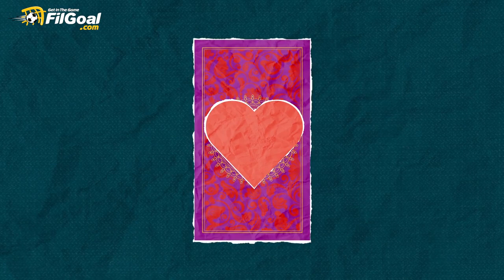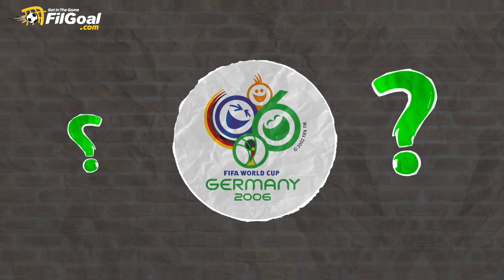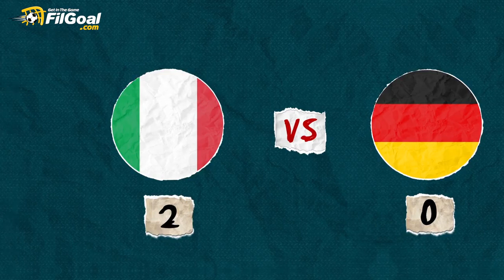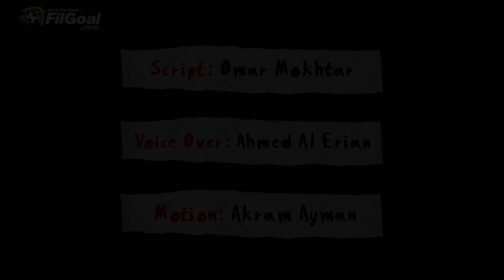مشجع يروي قصته مع تشجيع منتخب ألمانيا في مونديال 2006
في بطولة، قتل فيها الملك ديل بييرو أحلام وأمال الألمان على ملعبهم❌

مشجع يروي قصته مع تشجيع منتخب المانشافت في مونديال 2006 🇩🇪🥺

كنت بتشجع منتخب ـــــــــ في 2006👀